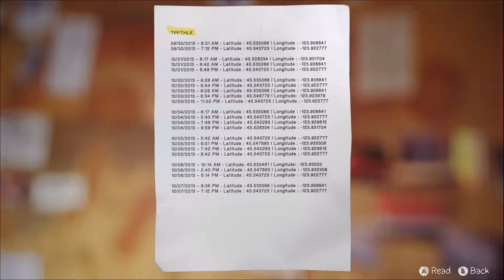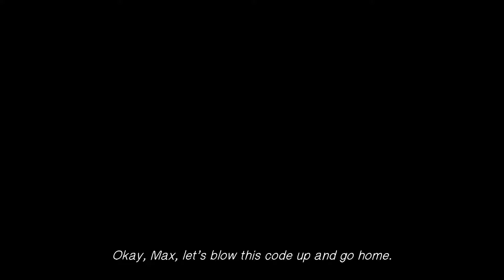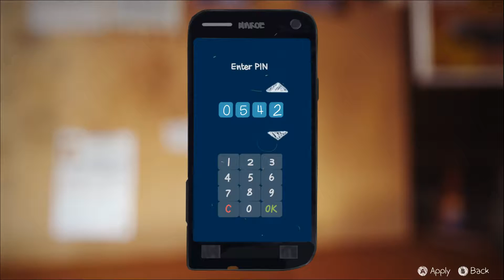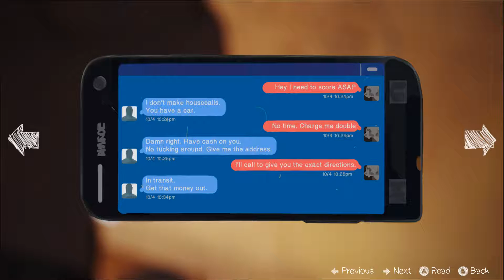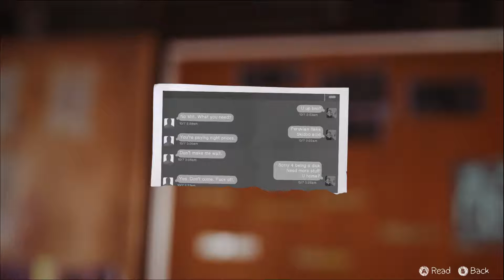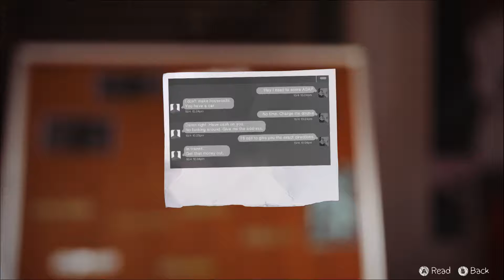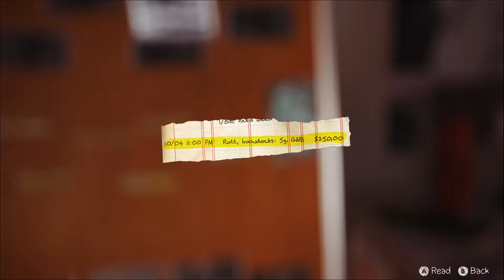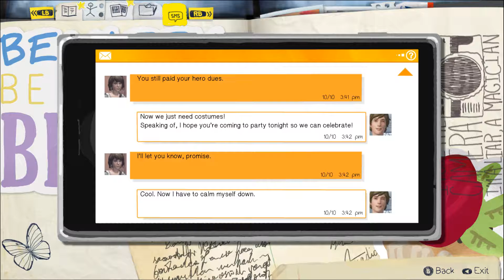Life Is Strange (PC) Hobble Through - #24 The Murder Barn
I don't feel like much else could be happening in a place like this, ya know? More snooping. We are the Scooby Gang. Not sure who Freddy is but, I'm pretty sure Chloe is Punk Dalphine, Max is Hipster Velma, Frank and Pompidou is Druggie-Turned-Dealer Shaggy and Scooby.

Life is Strange is a 5-part episodic game owned by Dont Nod Entertainment (Remember Me) and Square Enix (Final Fantasy). I own none of this, I just try not to get a nose bleed from all this teen angst.

So many memories and feels for this, not sure where to start. Follow on Twitter for gaming articles and news. Leave comments in the box below.